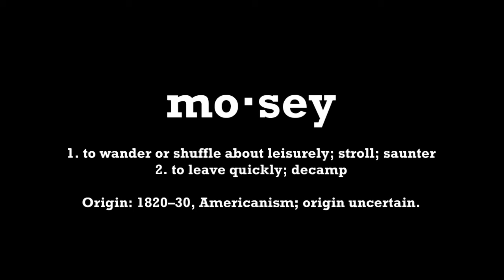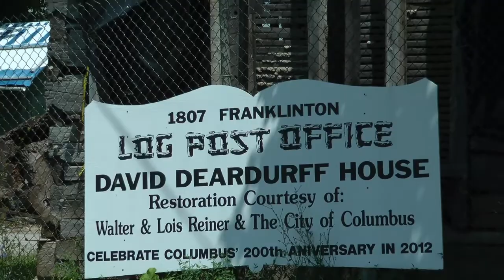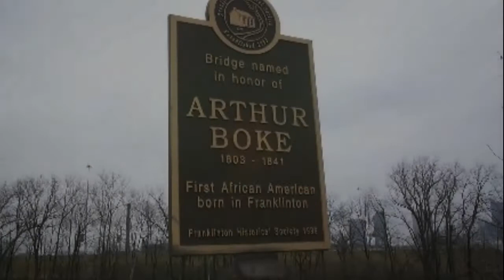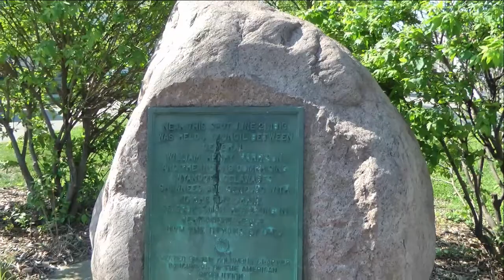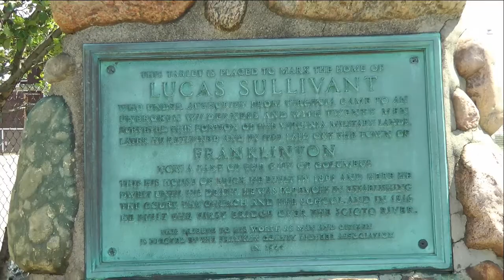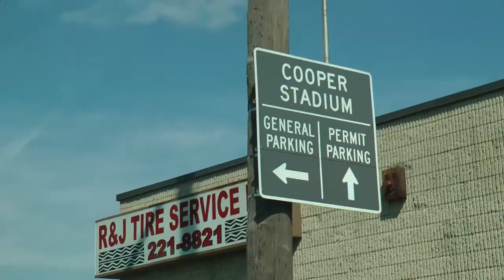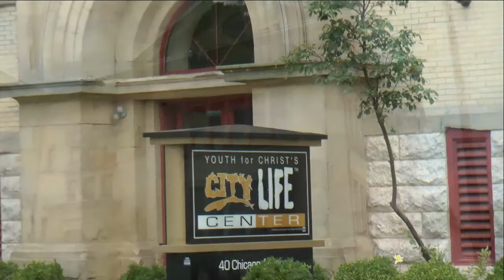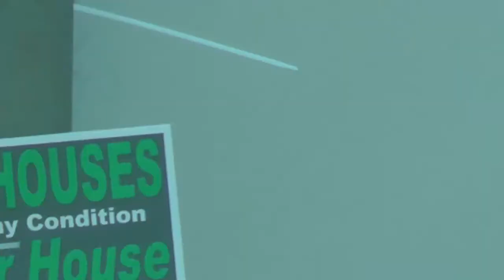Moseying with Rick Pfeiffer in Historic Franklinton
Pilot episode of Columbus City Attorney Richard C. Pfeiffer, Jr.'s Moseying video series.